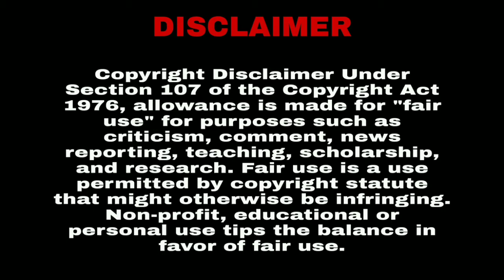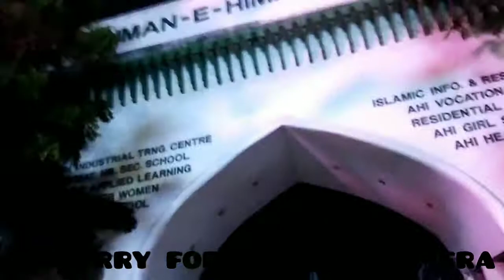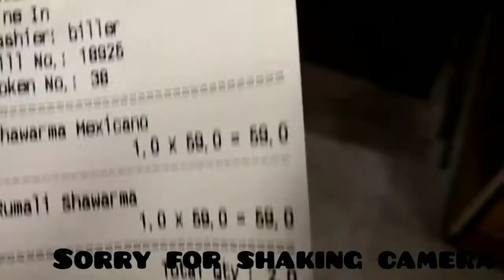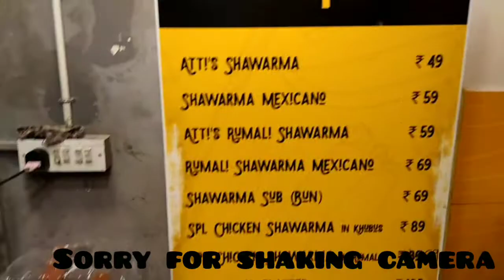MY FIRST VLOG IN || SMALL BOY SAKTHI || ft. vishal || ATTI SQUARE SHAWARMA in chennai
ATTI SQUARE LOCATION: Old No 79 , New, no 167, Eldams Rd, Teynampet, Chennai, Tamil Nadu 600018
1.6 k

WELCOME TO SMALL BOY SAKTHI